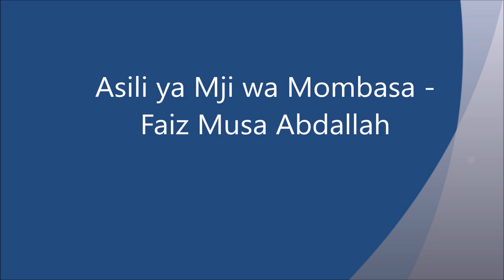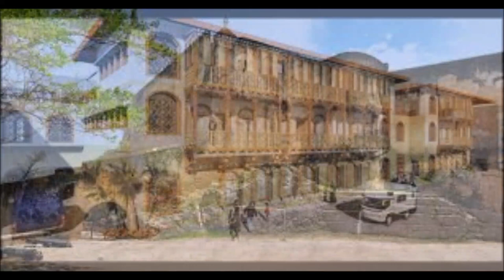Asili ya Mji wa Mombasa - Faiz Musa Abdallah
Mombasa is commonly known for its Swahili culture in the coast of Kenya. This feature detailed the origin of Mombasa Culture; name of places, foods, language e.t.c